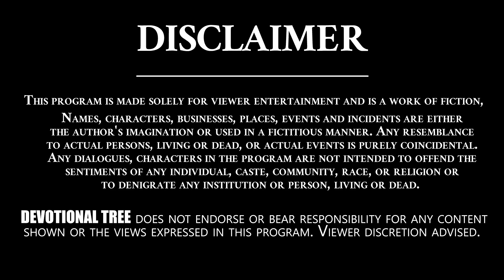Sundarakanda Sarga - 05 By MS Srinivas | MS Rama Rao Sundarakanda Episode - 05 || Devotional Tree